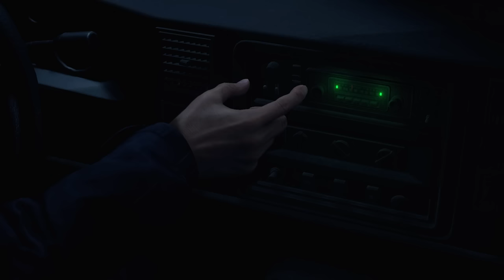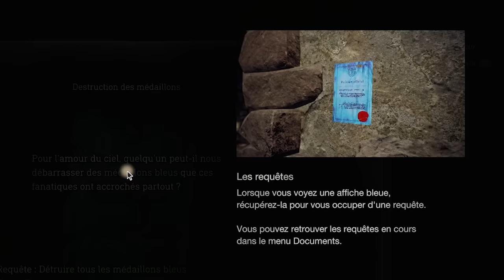LÉON EST TROP SEXE... | Resident Evil 4 - EP 1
Léon je le ponce

(Si tu lis ça, tu peux commenter "Jade Orlabit")